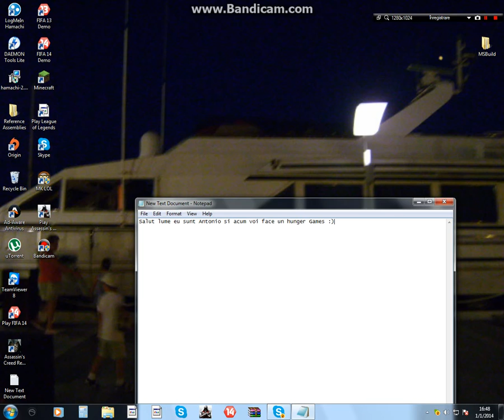Minecraft-Hunger Games #2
Am dat fail ca sa dat restart la server deci aveti grija cand filmati